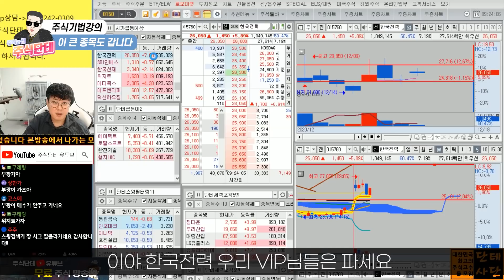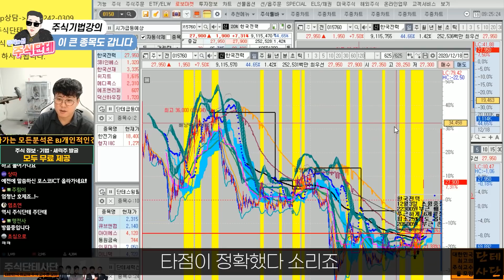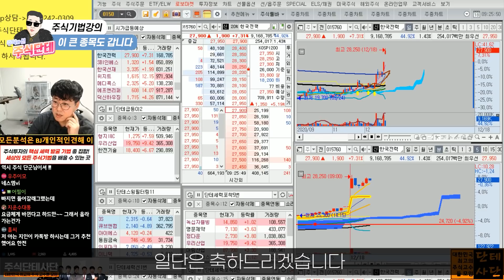[주식]단테tv - 실시간 방송중 한국전력이 간다고 했더니 진짜 가버렸습니다 (※ 이거 꼭 보셔야 타점 배웁니다)